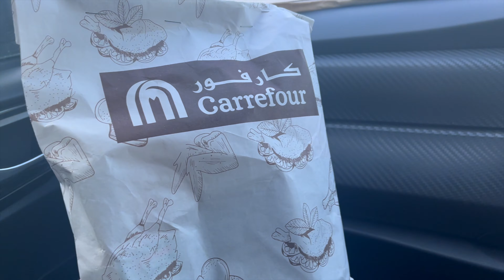New car dhondne key liye gaay| HOUSE TOUR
Gully Meena Family Vlog" is an exciting YouTube channel that offers a heartwarming and authentic glimpse into the everyday lives of the Meena family. Join us on our journey as we navigate the ups and downs of family life, from delightful family outings and memorable vacations to cherished moments at home.

Experience the joy, laughter, and love that bind us together as a family, and get to know each member of the Meena family as we share our thoughts, experiences, and adventures. From parenting tips and heart-to-heart conversations to travel guides and fun challenges, our channel is a place where you can find inspiration, entertainment, and a sense of connection.

Through our vlogs, we aim to create a supportive and inclusive community where viewers of all ages can share in our experiences, learn from our insights, and feel like they're a part of our extended family. So, come along with us on this beautiful journey called life, as we open our doors and hearts to you in the "Gully Meena ."